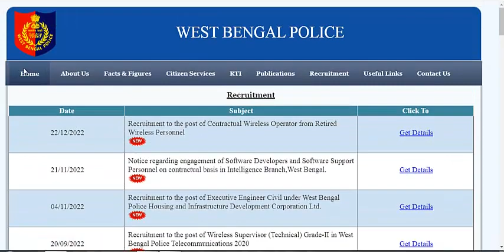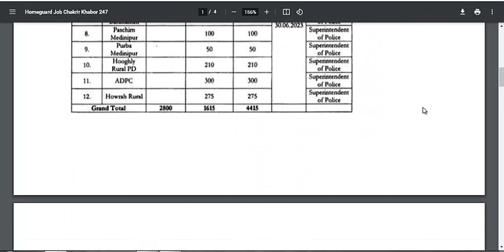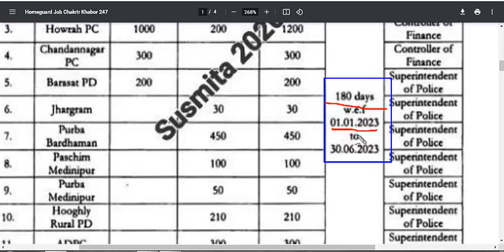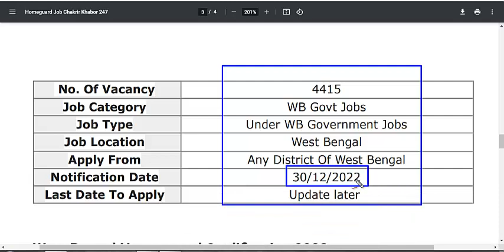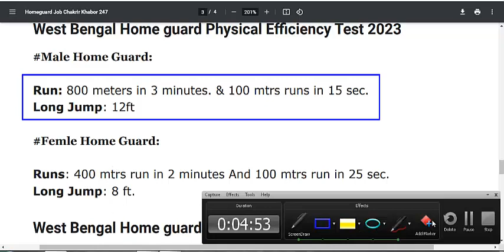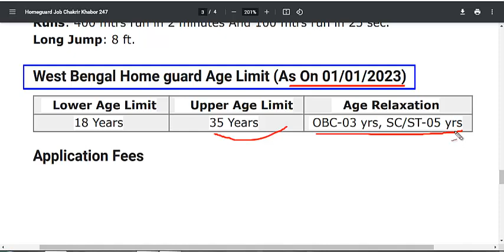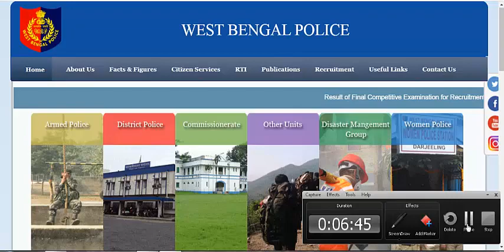4415টি রাজ্যে Home Guard Recruitment 2023 | West Bengal Homeguard Recruitment 2023 | WB Police Job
West Bengal Home Guard Recruitment 2023 - Apply 4415 Posts, Eligibility, Salary | West Bengal Home guard recruitment 2023 |

4415টি রাজ্যে Home Guard Recruitment 2023 | West Bengal Homeguard Recruitment 2023 | WB Police Job